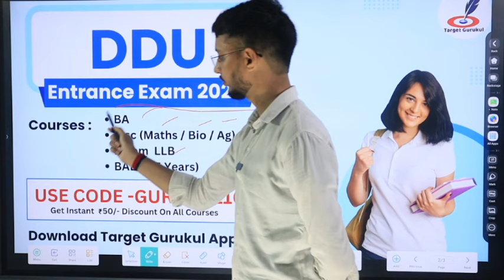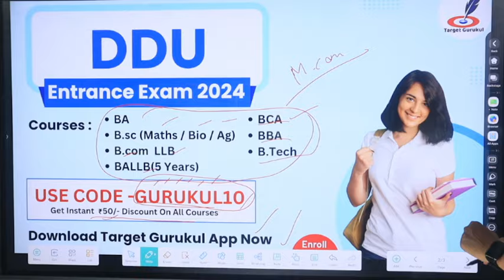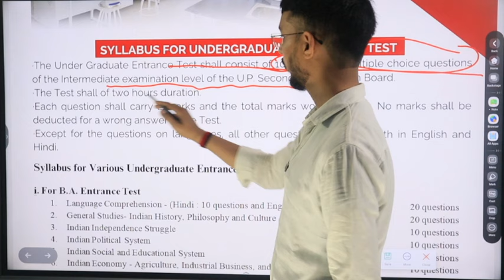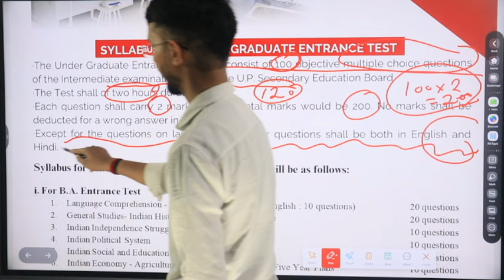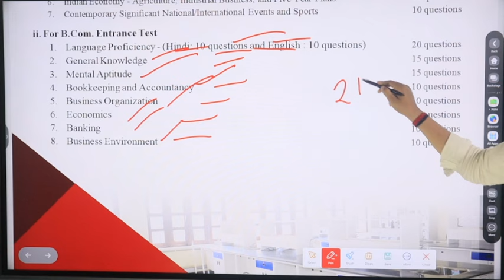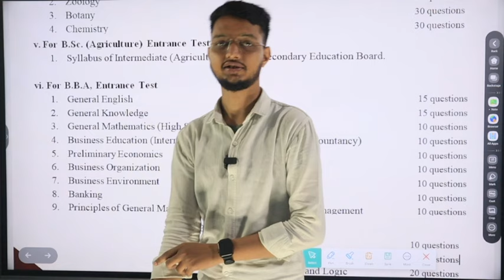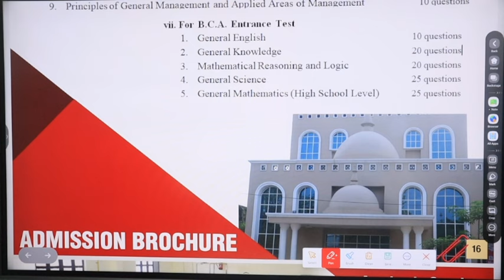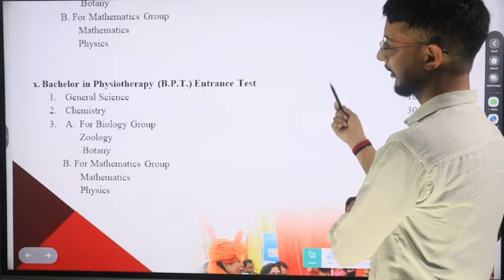DDU New Entrance Exam Syllabus 2024 | Ba, BCom, Bsc, BALLB, BCA, BBA | Preparation, Question Paper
नमस्कार
दोस्तों आप टारगेट गुरूकुल के Online Course से जुड़ कर आप सभी Gorakhpur university मैं प्रवेश लेने का सपना पूरा कर सकते हैं
⦿  Previous Year Question Paper SoDDUtion
⦿  E-notes/Practice Set
                       👇 Our Vision 👇
  "Best Quality Education In Lowest Cost"

DDU Entrance Exam 2024 Syllabus | GORAKHPUR UNIVERSITY Entrance Exam 2024 Syllabus | Paper

DDU  university admission 2024 kaise hoga, Gorakhpur university Admission 2024 Prosses kya hai, bhu Admission 2024 की तैयारी कैसे करें, DDU university admission form kab ayega, DDU BA admission form kaise bhre, bhu university ba admissions kaise hota hai, MGKVP  UNIVERSITY ba entrance exam 2024 ki तैयारी कैसे करें, Gorakhpur university entrance exam 2024,
DDU Admission form 2024 kab
Gorakhpur university admission kab hoga
Gorakhpur university admission kaise hota hai
Gorakhpur university Admission 2024 की तैयारी कैसे करें, DDU university admission form 2024 kab ayega, DDU university llb admission form kaise bhre, DDU university ba admissions kaise hota hai, DDU university ba 1st Semester exam 2024 ki तैयारी कैसे करें, Gorakhpur university 1st Semester exam 2022, Gorakhpur university Admission 2024
Gorakhpur university entrance exam ki taiyaari kaise. kare